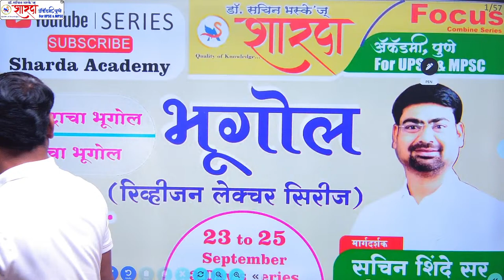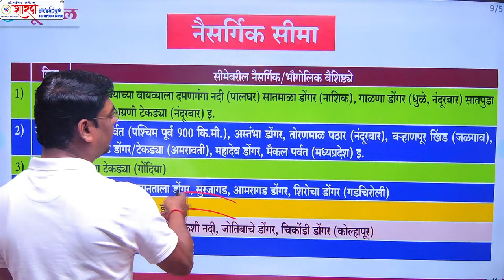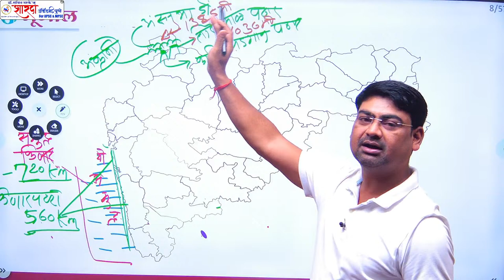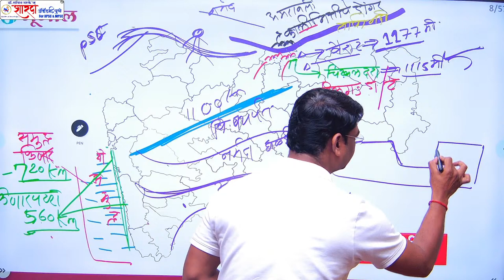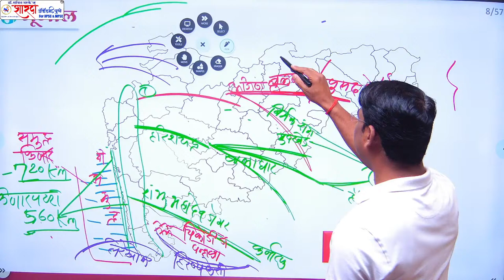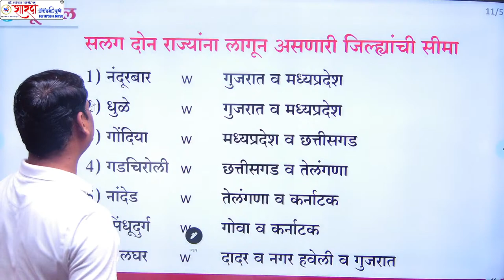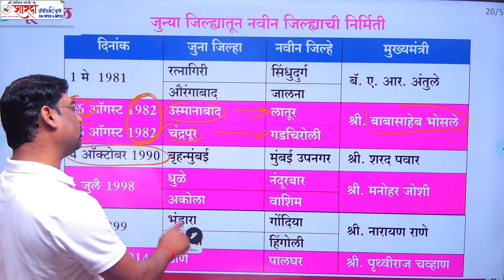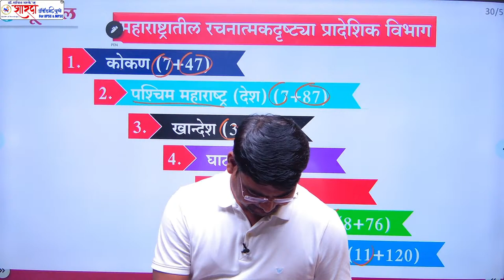महाराष्ट्र आणि भारत भूगोल : By सचिन शिंदे |session_1 | 8 Oct Combined Prelim | Free REVISION SERIES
Join us and get empowered with learnings 🙏🙏